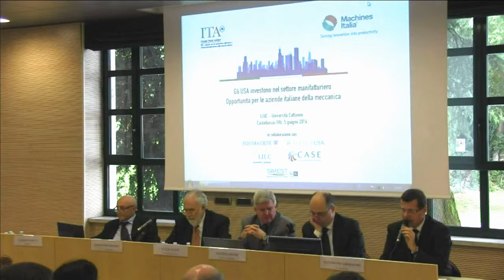Gli U.S.A. investono nel settore manifatturiero: Alessandro Liberatori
Alessandro Liberatori, Dirigente Ufficio Meccanica, Chimica, Energia, Ambiente, ICE ROMA

In occasione del convegno:
Gli USA investono nel settore manifatturiero: Opportunità per le aziende italiane della meccanica
LIUC - Università Cattaneo, giovedì 5 giugno 2014
Organizzato da:
ITA - Italian Trade Agency, Machines Italia
In collaborazione con:
LIUC Università Cattaneo, Federmacchine, SIMEST, SelectUSA, CASE - Council of American States in Europe